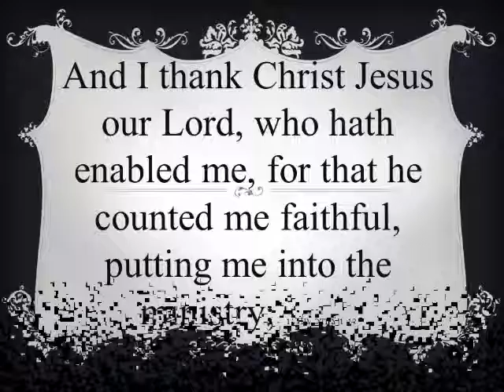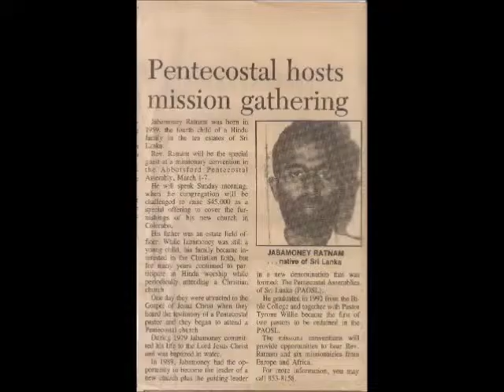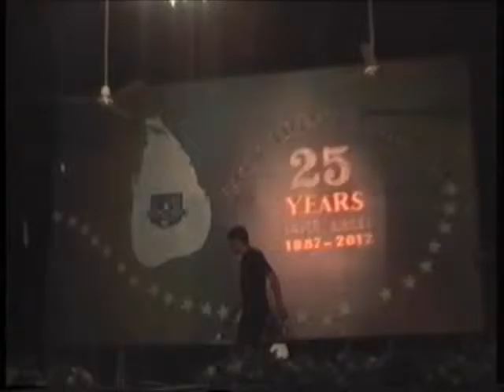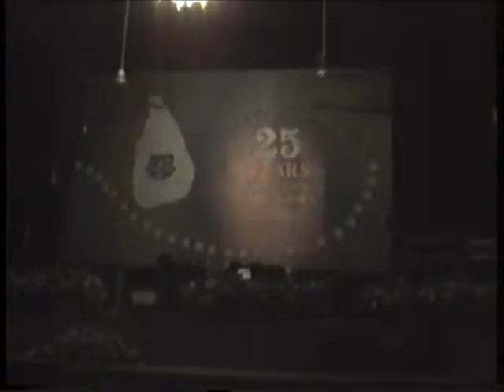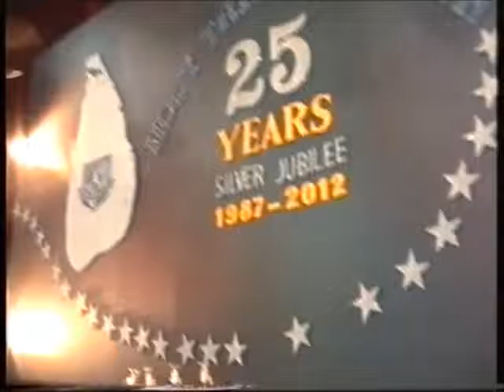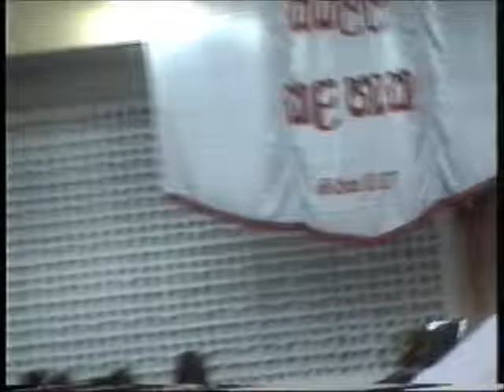HTC HISTORY OLD-MARRIES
784 PRINCE OF WALES AVENUE
GRAND PASS,COLOMBO 14
SRI LANKA